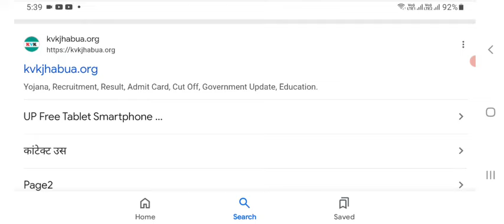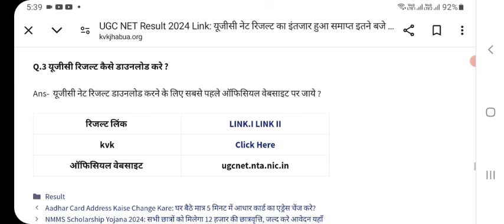UGC NET Result 2024 Kaise Dekhe ? How to Check UGC NET Result 2024 ? UGC NET Result 2024